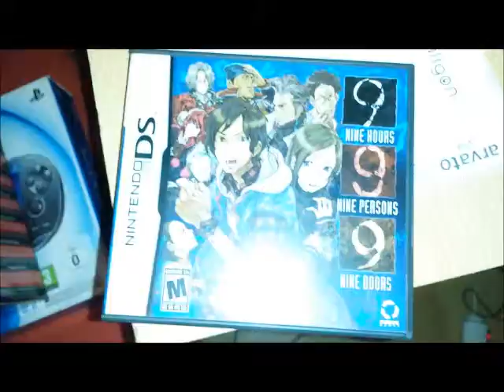Zero Escpape Test